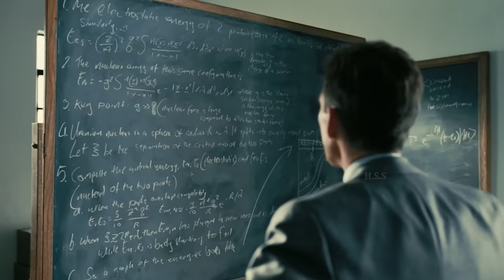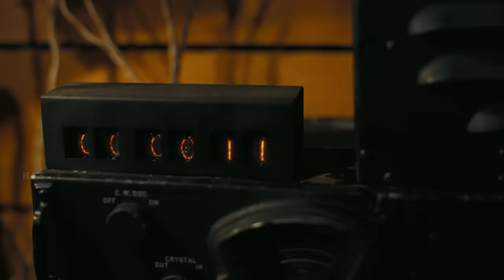Oppenheimer {2023} Netflix movie Review/Plot in Hindi & Urdu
The story of American scientist, J. Robert Oppenheimer, and his role in the development of the atomic bomb.

Credits

Screenplay by Christopher Nolan
Based on
American Prometheus
by Kai Bird
Martin J. Sherwin
Produced by
Emma Thomas
Charles Roven
Christopher Nolan
Starring
Cillian Murphy
Emily Blunt
Matt Damon
Robert Downey Jr.
Florence Pugh
Josh Hartnett
Casey Affleck
Rami Malek
Kenneth Branagh
Cinematography Hoyte van Hoytema
Edited by Jennifer Lame
Production
companies
Syncopy Inc.